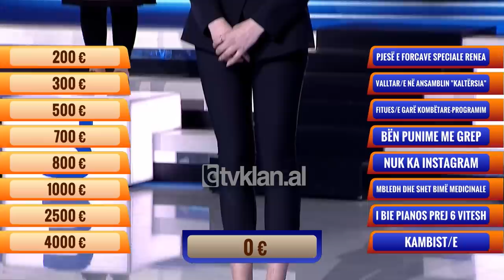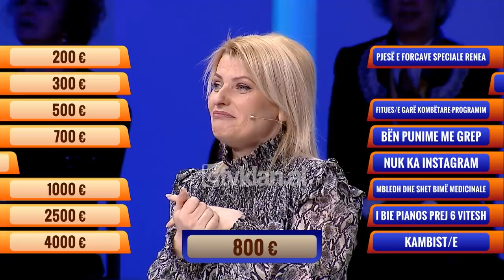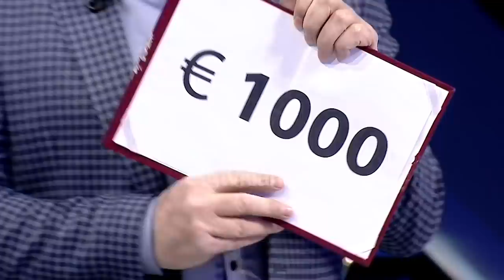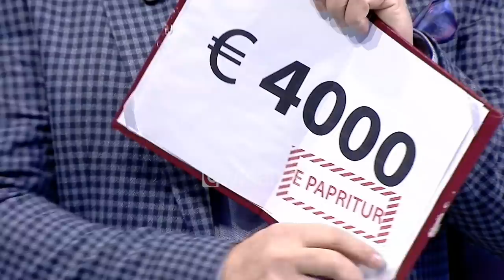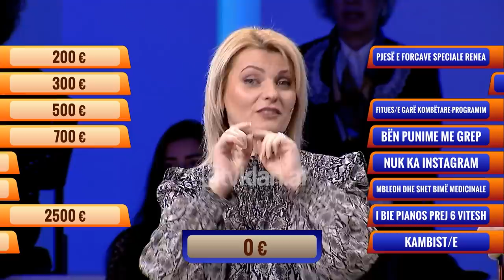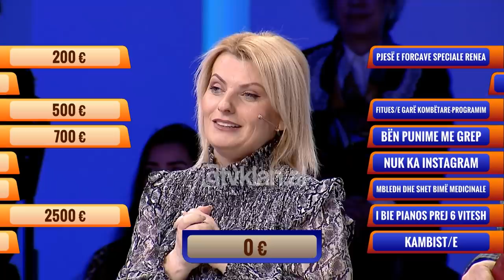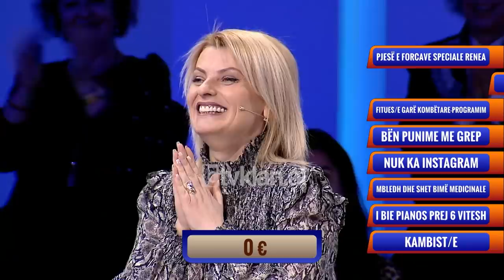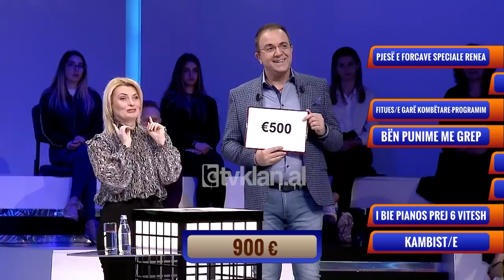Të Panjohurit - Miranda Alibeaj